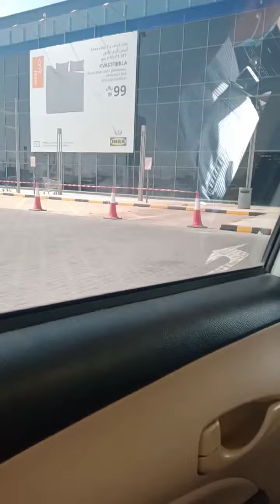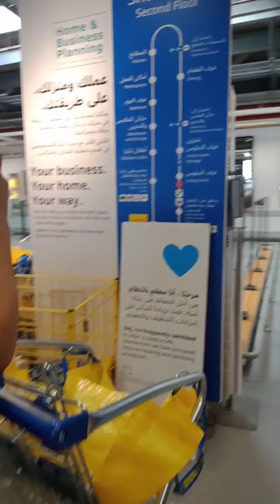doha festival city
explore this huge Ikea doha festival city with my sister as we round the entire mall..